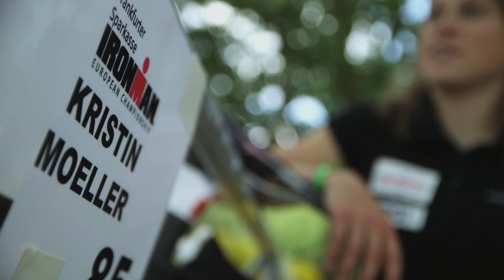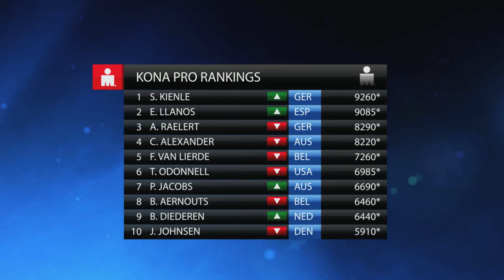2013 Ironman TV Show Episode 5 - Ironman Frankfurt European Championships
2012 Ironman World Champion Pete Jacobs comes to Frankfurt to test himself on the European Championships. A very high level of pro athletes is expecting him there starting with 2012 European Champion Marino Van Hoenacker, 70.3 World Champion Sebastian Kienle and 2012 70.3 European Champion Michael Raelert. A tough day ahead of the Ozzie...